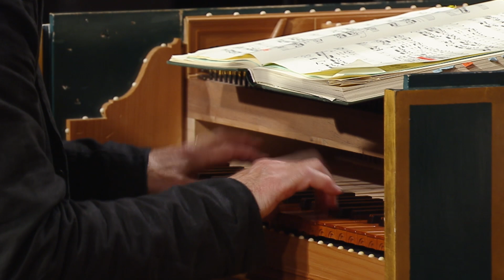J.S. Bach - Cantata BWV 203 "Amore traditore" (J.S. Bach Foundation)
Choir and Orchestra of the J. S. Bach Foundation
Rudolf Lutz - Conductor
Soloist:
Dominik Wörner

Johann Sebastian Bach - Cantata BWV 203 "Amore traditore" (Treacherous love)

00:00 Cantata BWV 203, Concert from 06/24/2022
00:32 Aria (bass) - Amore traditore,
06:55 Recitative (bass) - Voglio provar,
07:50 Aria (bass) - Chi in amore ha nemica la sorte,